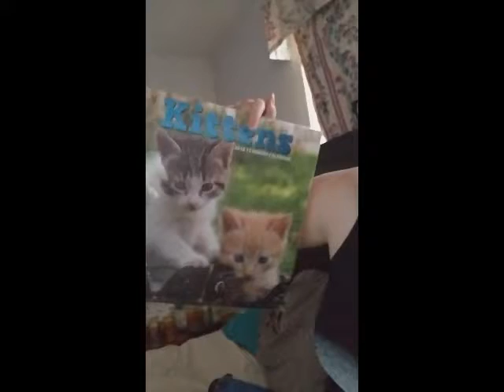2018 Update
Sorry for the horrendous quality. And sorry for such a long hiatus! Hopefully, all will be back to normal by the end of the month. Happy Romance Month.